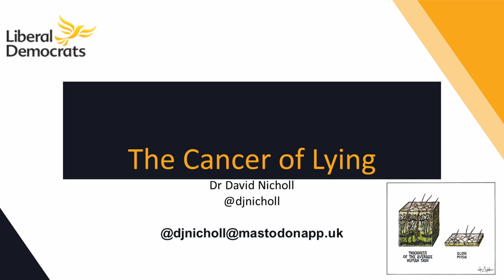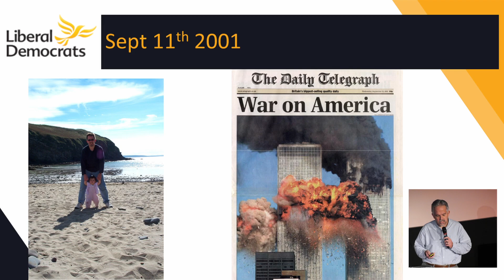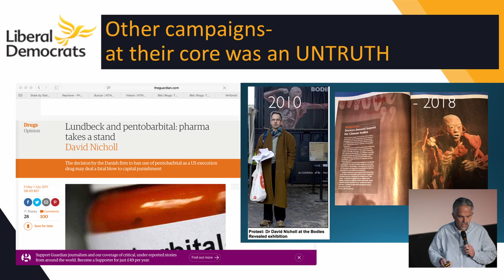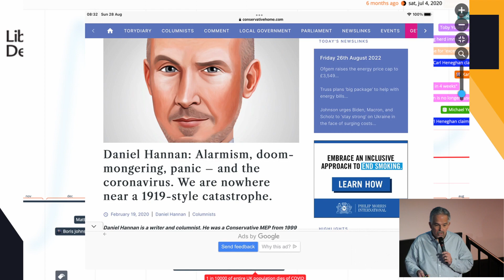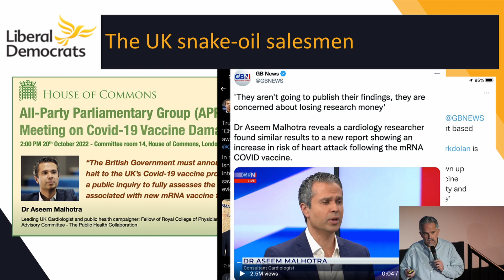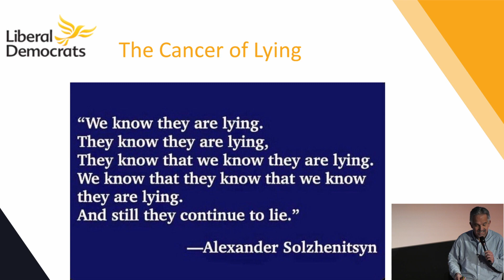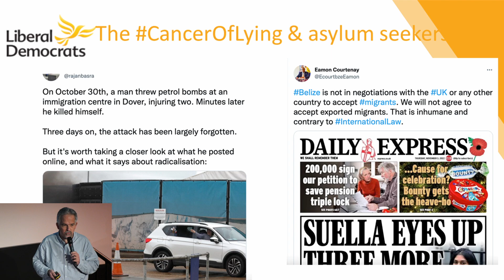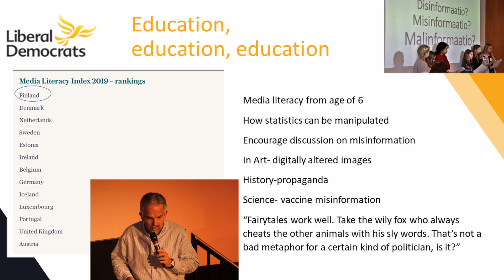Cancer of Lying by Dr David Nicholl Birmingham November 2022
Cancer of Lying by Dr David Nicholl at Libdemsassemble Birmingham November 2022